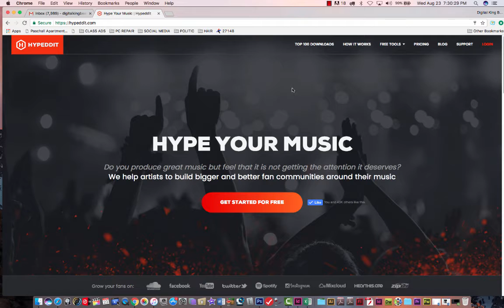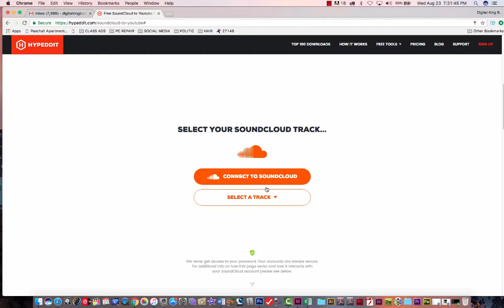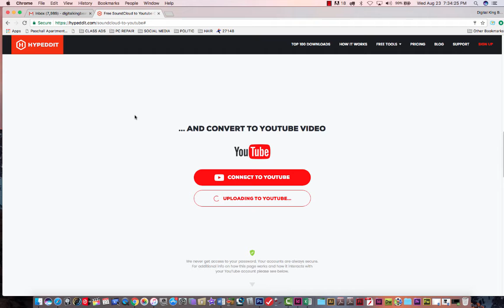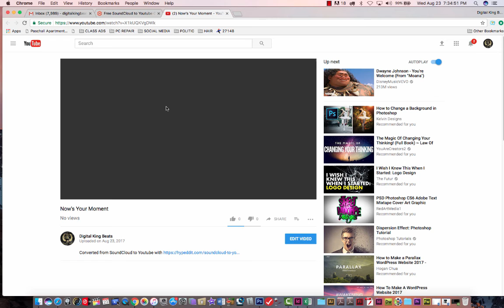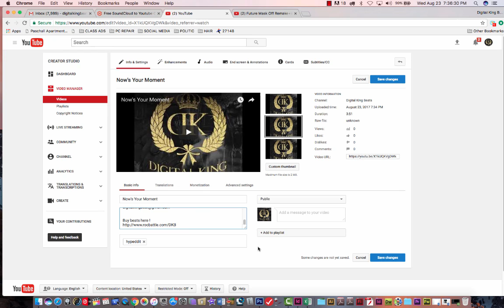Easily transfer songs from soundcloud to youtube [Hypedit]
This tool allows you to easily transfer song from soundcloud to youtube